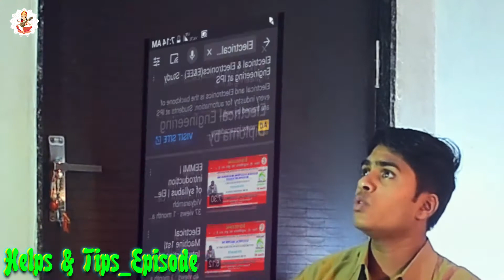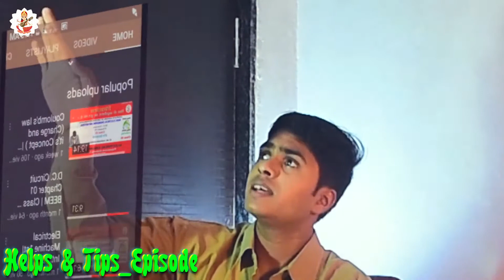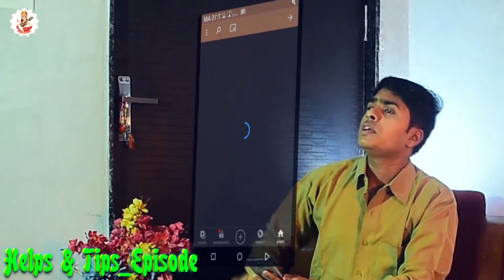How to Check Sequance of Classes on Youtube (Helps & Tips Episode) by vidyarambh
vidyarambh
 Vidya hi aadhunikta ka Mul Mantra Hota Hai

respected subscriber and viewers welcome again to Arya channel named is vidyarambh from today we are going to start a new episode sessions which is named as below
help and tips episode

 the main motto of the channel is to give full information about our YouTube channel which is the educational channel in which we can learn about the syllabus of your school and University by which you can access easily to our YouTube channel thank you for your supporting respected subscribers and viewers